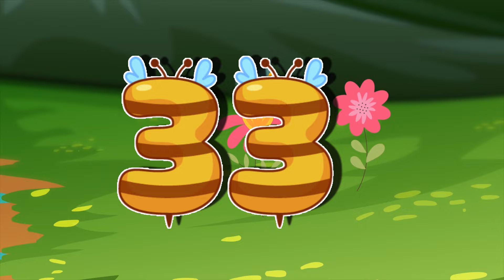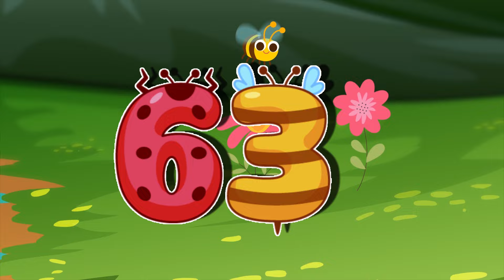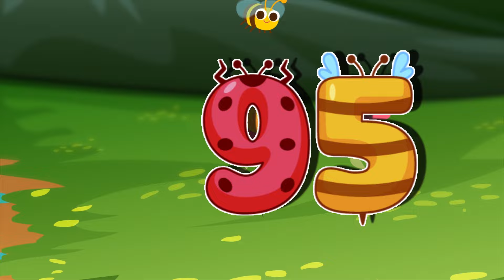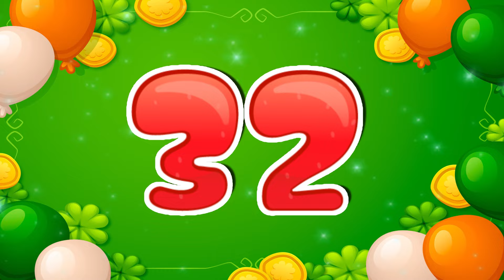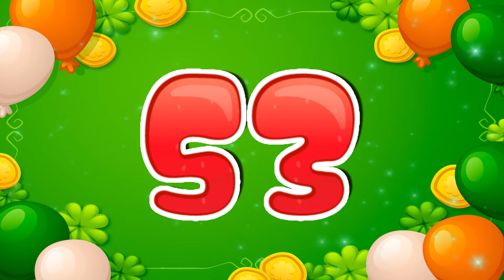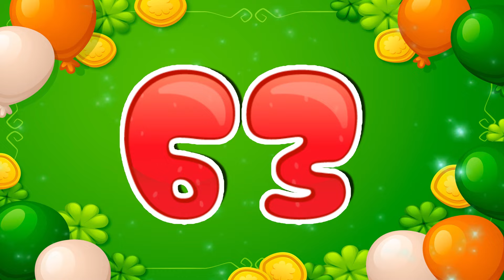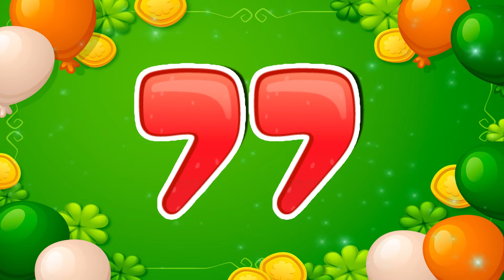Learn 1To100 Numbers For Kids | Counting Numbers | Numbers 1 to100 | Learn Colors